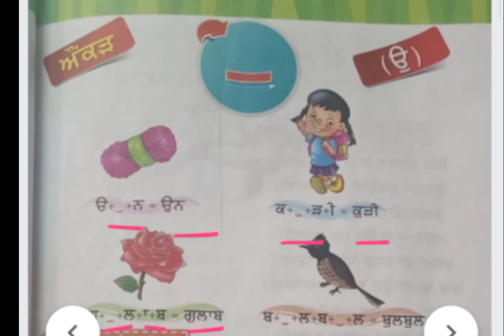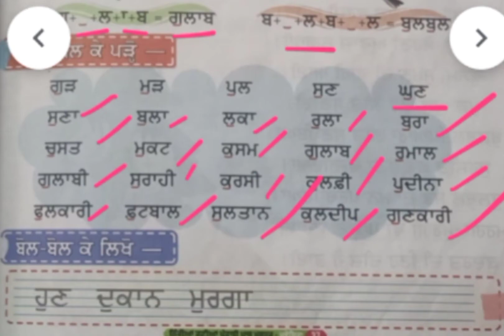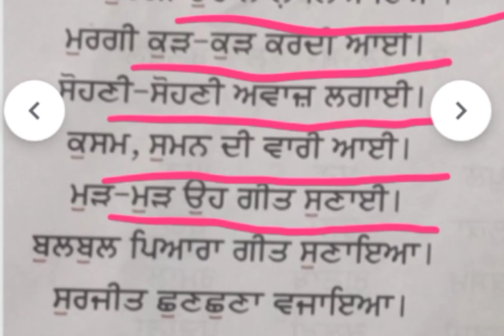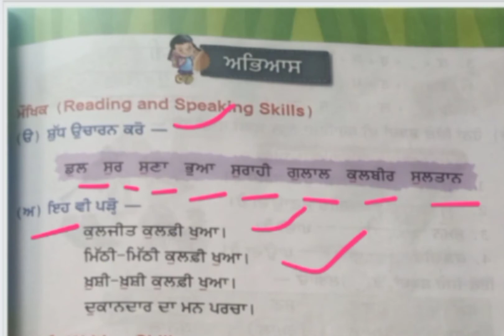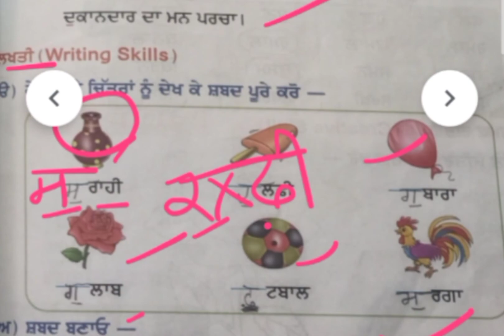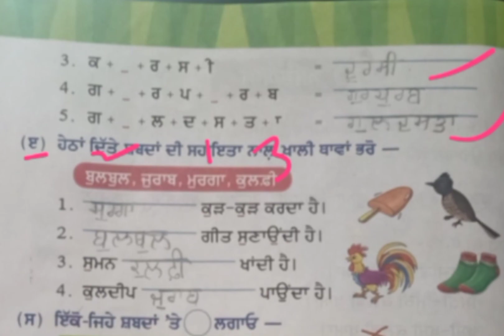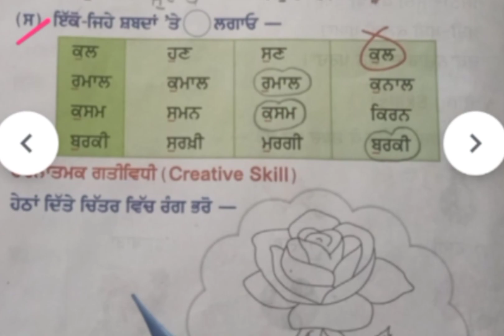Aunkar (ਉ) = उ || Aunkad ki matra|| Aunkar in punjabi|| CBSE Punjabi Language||Lagaan Aunkar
In this video you will get full detail information about aunkar(ਉ) di matra . aunkar ki matra hamesha akshar ke niche lagti hai kuchh akshar aise bhi h jinme aunkar kabhi bhi use nahi hoti like : ਅ ੲ ਣ‌ ੜ  etc.